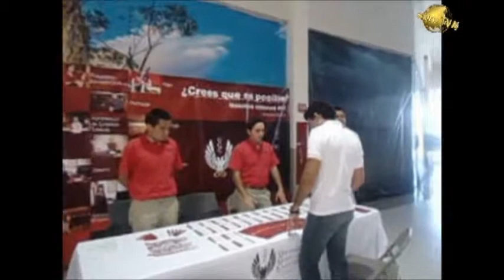Noticiero Aqui Los Cabos 17 03 2015